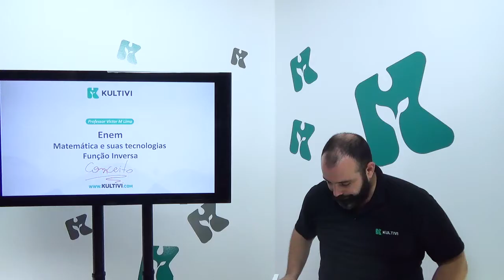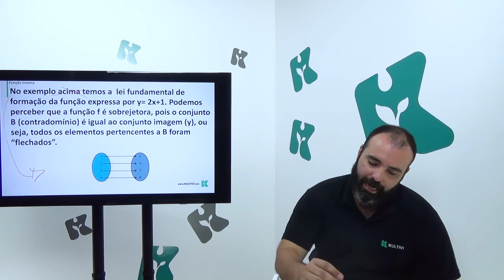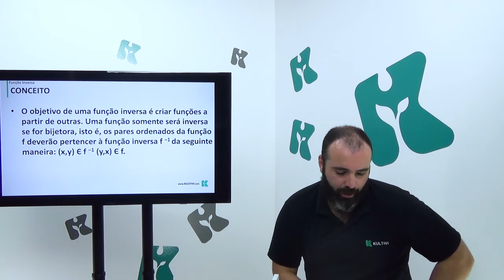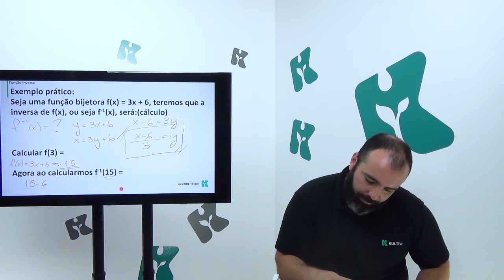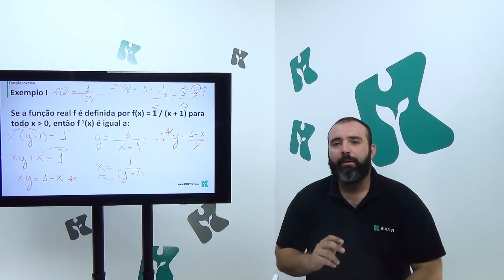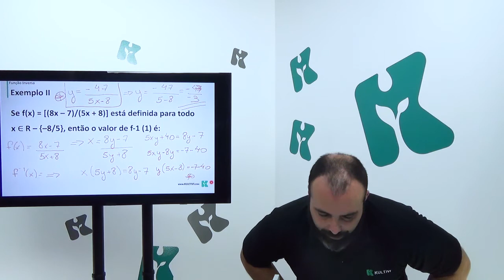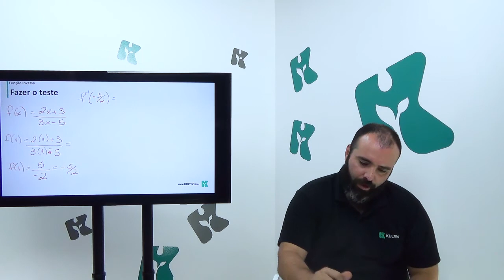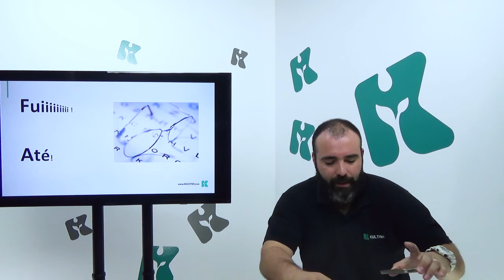Matemática | ENEM - Função Inversa | CURSO GRATUITO